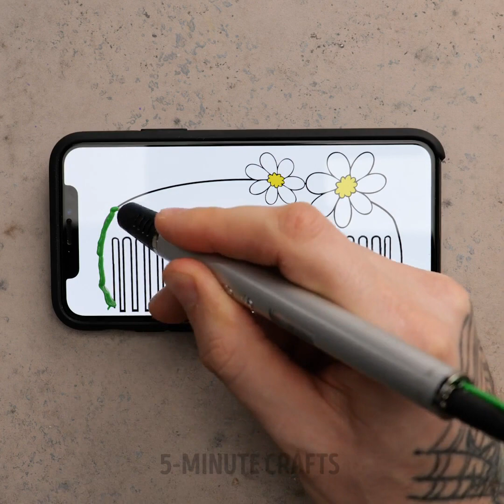Cool 3D Pen Hacks And Crafts || Repair Hacks, Mini Crafts And Jewelry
TIMESTAMPS:
00:04 How to fix anything
02:50 Upgrade your boring shoes
07:49 Ingenious 3D pen crafts
09:00 How to make glasses with a 3D pen